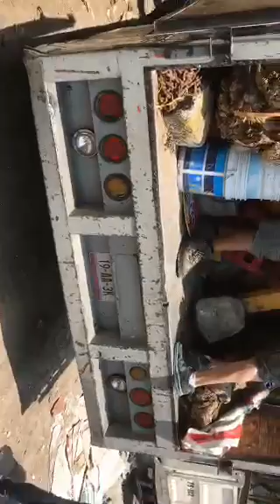_BJ - Entregando la basura que dejan los gandallas de GAM